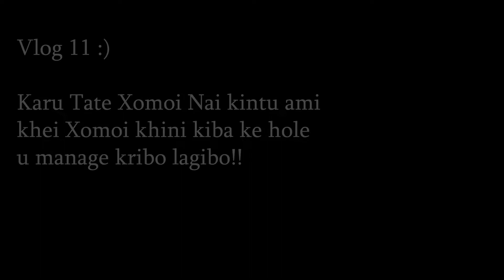Vlog 11 | Watch MIRZAPUR 2 | SCAM 1992 As Well | Worth to watch it !!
vlog 11